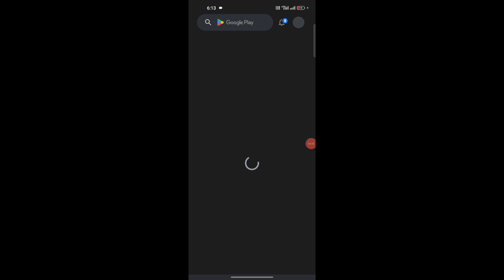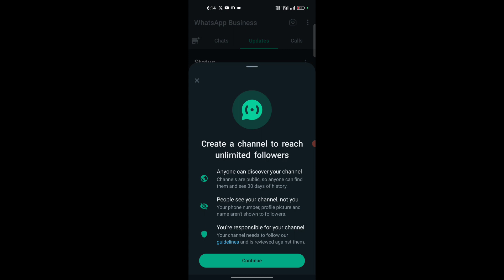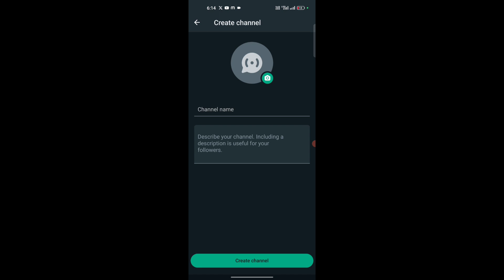Whatsaap Channel Kaise Banay ? Whatsaap Channel New Update | Whatsaap Nwe Future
From Sohagpur Madhya Pradesh India